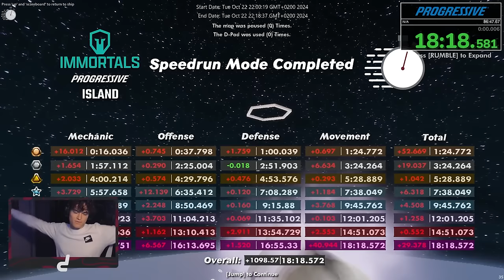The pogo bounce that SAVED a Rocket League World Record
Check out Delcorr!

Camera Settings:
FOV: 110
Distance: 270
Height: 110
Angle: -4
Stiffness: 0.75